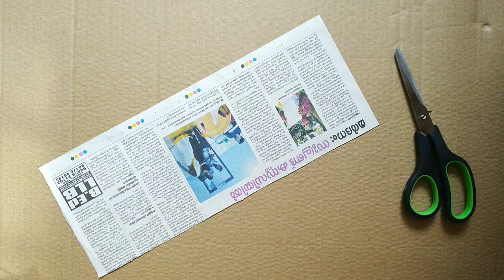Flower Vase Making With Paper | Pen Stand With Paper | Paper Basket | Newspaper Craft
Flower Vase Making With Paper / Pen Stand With Paper / Paper Craft